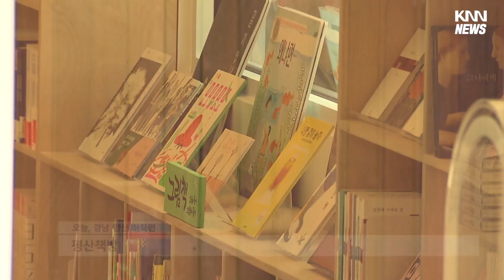문 전 대통령 평산책방 오늘(25) 개장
문재인 전 대통령이 마련한 평산마을 평산책방이 오늘(25) 문을 열었습니다.

평산책방은 문 전 대통령의 사저에서 300미터 떨어져 있으며, 이웃집 단독주택을 사들여 석 달에 걸쳐 개보수 한 뒤 책방으로 재탄생했습니다.

평산책방은 책 판매 승인절차가 마무리되지 않아 영업은 아직 시작하지 않았습니다.